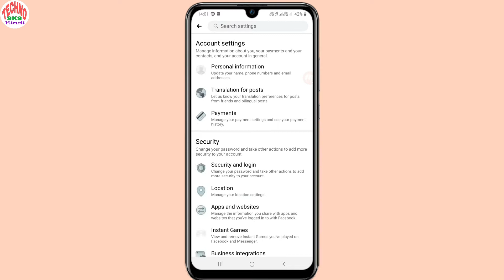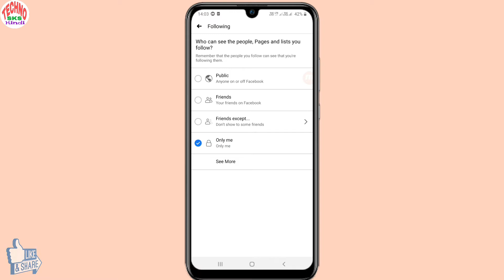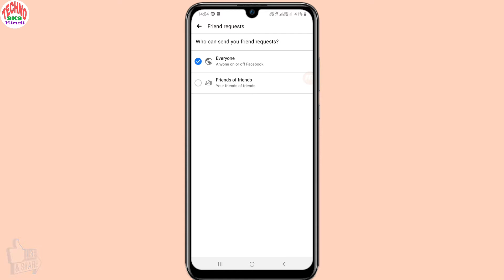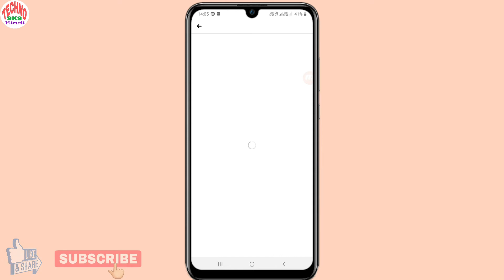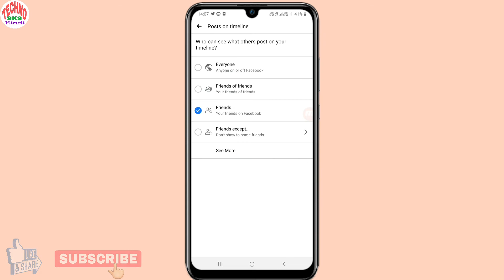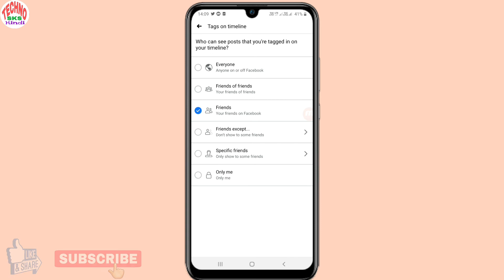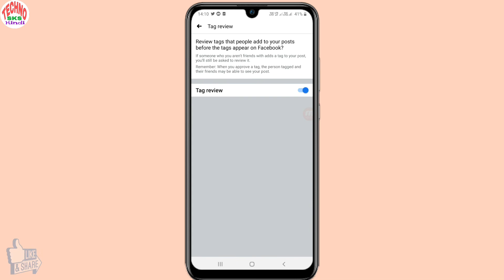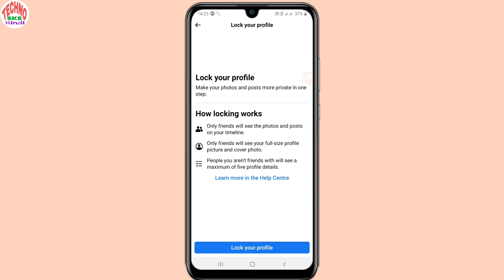Facebook Privacy Settings | All About Facebook Privacy Settings | Facebook Setting You Must Use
In this video I gonna show you how to make your facebook privacy settings मतलब मैंने इस video में  फेसबुक अकाउंट की privacy सेटिंग के बारे मे बताया है, मुझे उम्मीद है आपको ये Video पसंद आएगी |